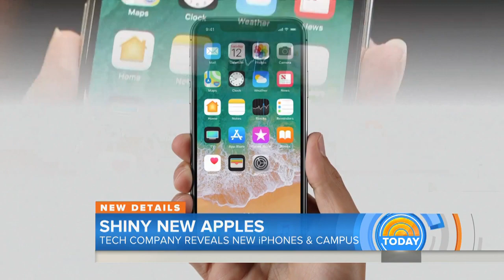Apple Unveils Its $1000 iPhone And Its Sprawling New Campus | TODAY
In one of the year’s most anticipated tech announcements, Apple has unveiled three new iPhones, including its most high-tech device to date. NBC’s Lucy Kafanov reports for TODAY from Apple’s sprawling new headquarters in Cupertino, California.